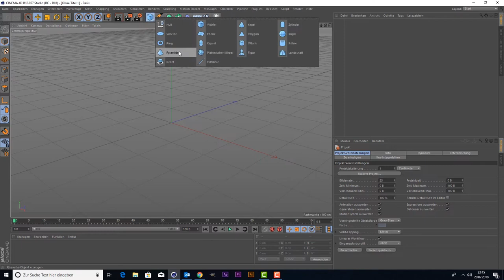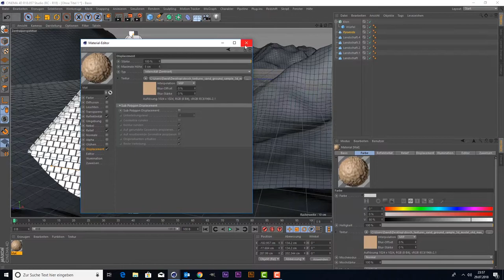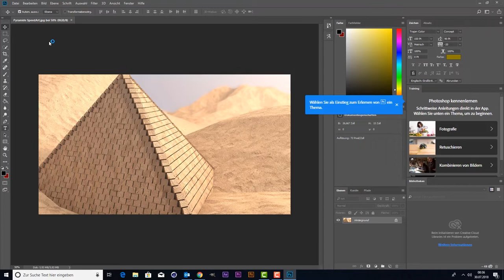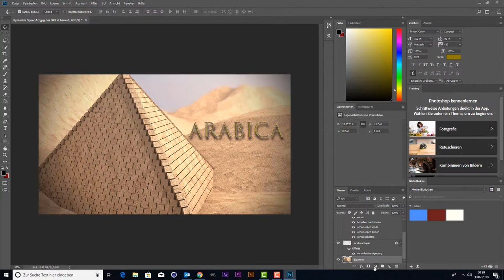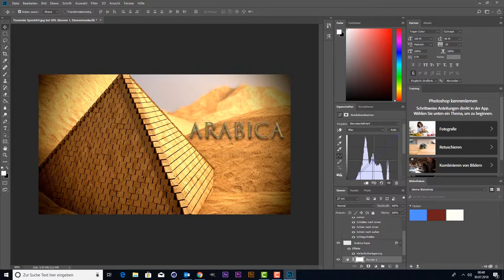Cinema 4D SpeedArt - Arabica